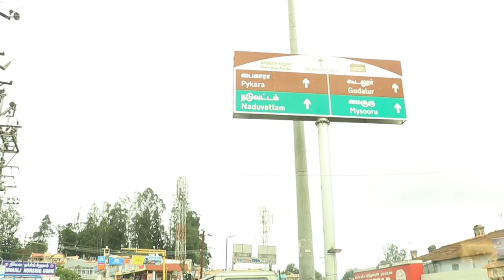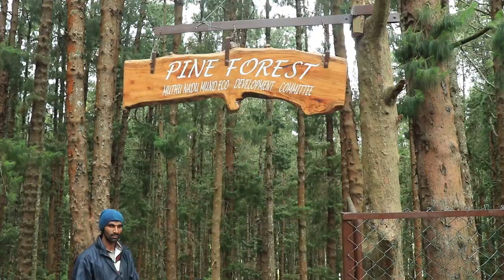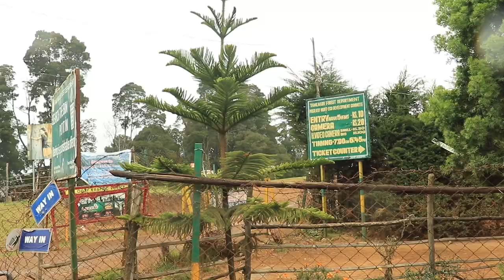Ooty to masinagudi Road Trip | Ooty in summer | Shirish Vlogs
This is day 4, we started our journey from Ooty by road via nilgiri forest,pyakara waterfalls,pyakara boathouse ,madumalai. We stayed in madumalai.
Ooty to masinagudi Road Trip | Shirish Vlogs

OOTY TRIP BUDGET I had paid Rs 20,000 per person including the flight fare from Mumbai To Coimbatore.

BEST TIME TO VISIT October to June ( I had gone in June )
PLACES COVERED IN PACKAGE
 1. Ooty
 2. Mudumalai
 3. Coonoor
 4. Kotagiri

Hit me up in the comments below if you have any queries or suggestions, I’ll love to answer them.

WHERE I STAYED :
Masinagudi Whispering Willows - A Wandertrails Showcase

to never miss anything.

LIKE THE MUSIC?  Great Music in this video